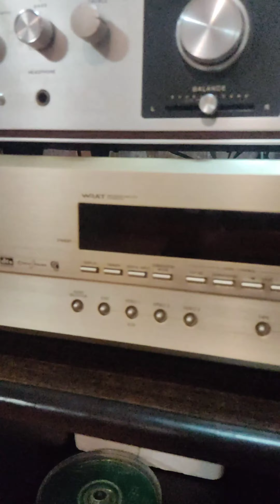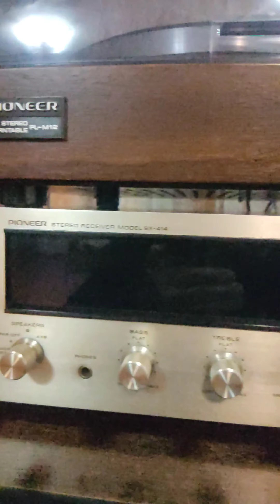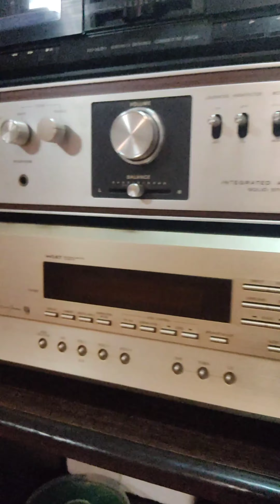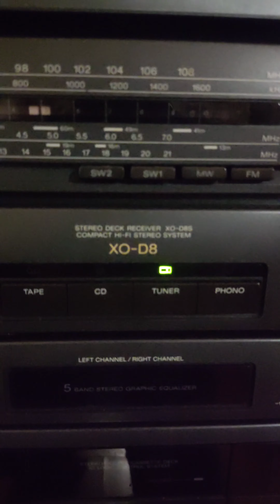AMPLIFICADORES, RECEIVER, DECK - Y SUS PARLANTES, TODOS VINTAGE.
El Deck JVC TD-W20 Estéreo Doble Casette que sale en el video es del año 1985 aprox.
El ONKYO TX-SA500 es del año 2002 aprox. Cuando hablo de los "Omhs" de los amplificadores en este video, me refiero a la impedancia de los parlantes que se le puede conectar.  Algunos amplificadores y equipos tienen un rango amplio de impedancia,  que puede ser, según mis equipos,  de entre 4 a 16 Omhs. Y cada par de parlantes indica su impedancia que soporta.